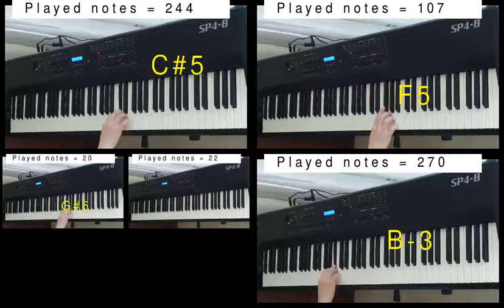How does editor play piano without practice - Reminiscence (Tales Weaver BGM)